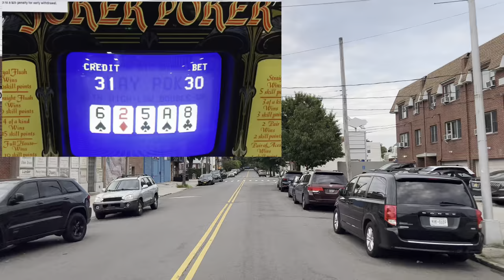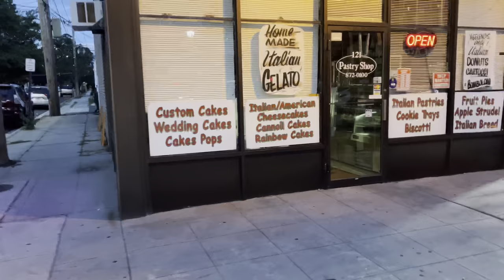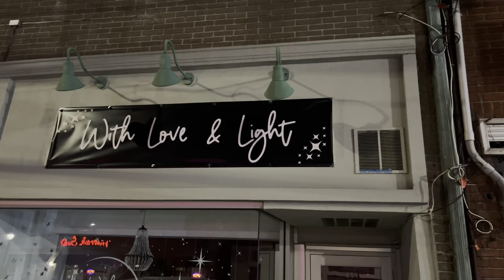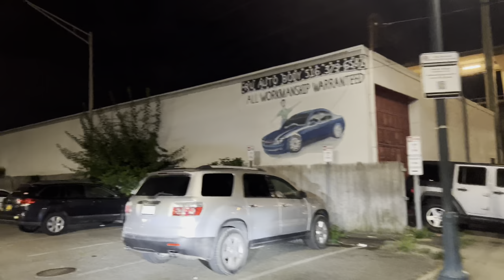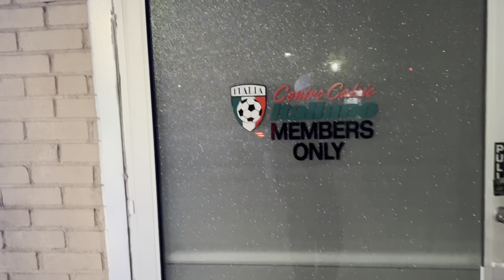I Visited Every Social Club Involved In The Recent Genovese/Bonanno Bust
Dash cam tour going to every social club involved in the recent Bonanno and Genovese family bust. 6 social clubs in total, every single one wrapped up in the recent indictment for illegal gambling.